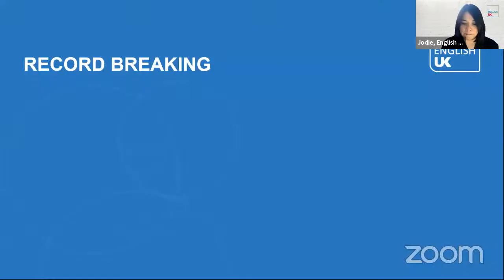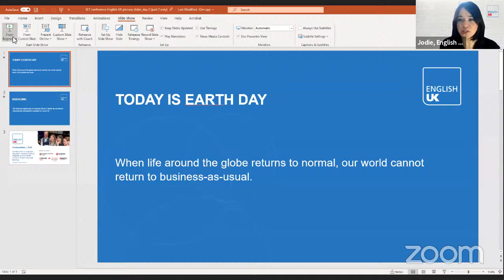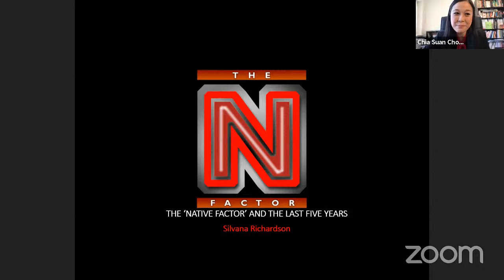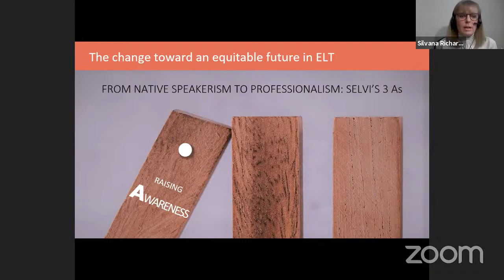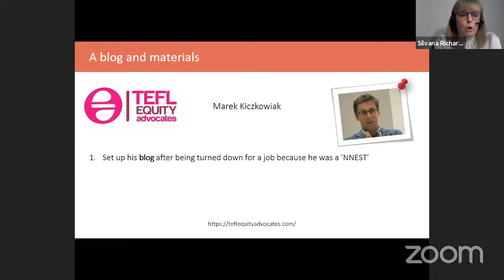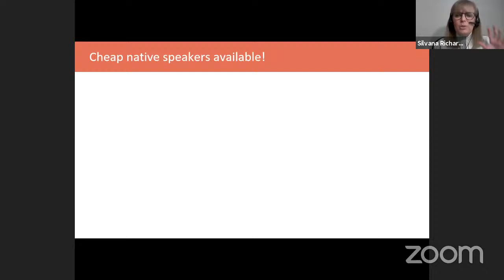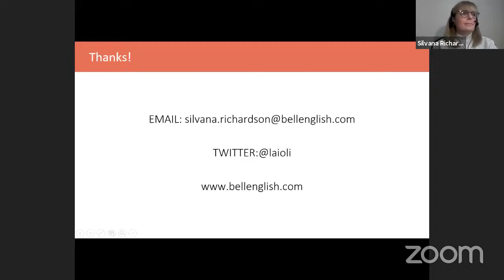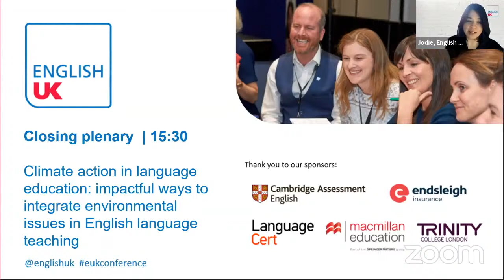ELT Conference - plenary: The native factor and the last five years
Five years ago Silvana Richardson gave one of the greatest plenary sessions at IATEFL 2016. Meticulously researched, excellently delivered and grounded in real experience, Silvana effectively dismantled many of the surviving myths supporting the idea of native English speaker teachers and made sure the discussion was put under the glare of the ELT spotlight.

Now we are five years on. With discussions in society around equality, diversity and fairness gathering pace and ever more visible in society, Silvana considers our own industry and what, if anything, has changed since 2016 and how we might think about moving forwards to have a more equitable post-pandemic ELT industry.